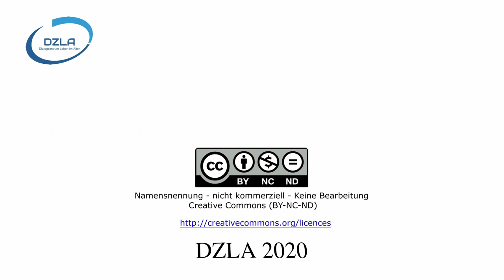DZLA: Die Nationale Demenzstrategie - Detlef Rüsing im Gespräch mit Helga Rohra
- 'Ärgerlich ist, was nicht darin steht!' -
Detlef Rüsing "im Gespräch" mit Helga Rohra
Am 1. Juli 2020 hat unser Kabinett die Nationale Demenzstrategie beschlossen. Initiiert vom Gesundheits-, Forschungs-  und vom Familienministerium des Bundes erarbeitete eine  nationale, multidisziplinäre Expertengruppe ein 130-seitiges Papier. Den Co-Vorsitz dieser Strategieentwicklung hatte die deutsche Alzheimergesellschaft. Nach seinem Interview mit Sabine Jansen, Geschäftsführerin der Dt. Alzheimergesellschaft, interviewt Detlef Rüsing nun Helga Rohra, Dolmetscherin, Buchautorin, Vortragsrednerin und Demenzaktivistin, die selbst im Alter von 54 Jahren die Diagnose Levy-Body-Demenz bekam. Und diese hatte viel Spannendes und Forderndes zu sagen ...

✏ Infos zum Video:
☝ DZLA: "Detlef Rüsing "im Gespräch" mit Sabine Jansen zur nationalen Demenzstrategie: "
☝ Helga Rohra - Twitter: @ContactHelga

✏  Publikationen:
☝Rohra, Helga: Aus dem Schatten treten – Warum ich mich für unsere Rechte als Demenzbetroffene einsetze (Mabuse-Verlag 2012, auch als Hörbuch erhältlich);  J
☝ Rohra, Helga: Ja zum Leben trotz Demenz! Warum ich kämpfe (medhochzwei Verlag 2016, auch als Hörbuch erhältlich)
☝ Tagungsseite der Veranstaltung "Stimmig" des Demenz Support Stuttgart am 28-29.Januar 2010
☝Peter J. Whitehouse, Daniel George: Mythos Alzheimer. Was Sie schon immer über Alzheimer wissen wollten, Ihnen aber nicht gesagt wurde. Verlag Hans Huber (Bern, Göttingen, Toronto, Seattle) 2009.
☝ Christine Bryden: Mein Tanz mit der Demenz. Trotzdem positiv leben. Verlag Hans Huber (Bern, Göttingen, Toronto, Seattle) 2011.
Über das DZLA:
Dialogzentrum Leben im Alter (DZLA)
Hochschule Osnabrück
Caprivistr. 30
49076 Osnabrück
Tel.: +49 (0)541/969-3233